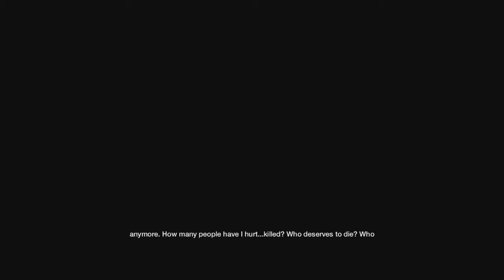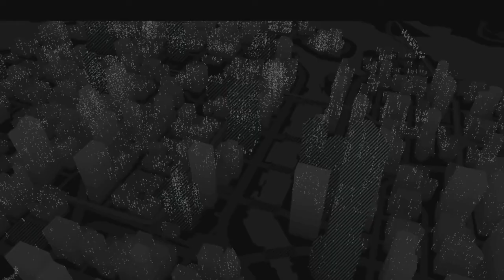Watch Dogs After Credits Scene [HD]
Aiden returns to Maurice, on Jordi's call, and chooses to either kill him or spare him. But I just choose him to live for now and die another day!!!